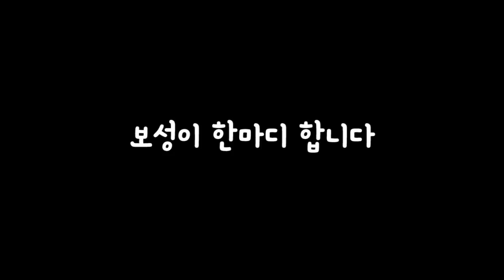【도아♣하이라이트】 남캠들이 도아한테 돈을 빌리다!! "착한도아 또 빌려준다 또!!"